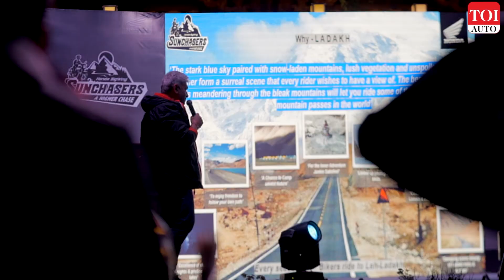Honda H'ness CB350 torture tested in Leh, Ladakh: Key things to know | TOI Auto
While we had experienced the Honda H'ness CB350 in the city and on highways, a journey through changing terrains and elevations was not something we had done. The Honda BigWing Sunchasers ride gave us that chance to spend four days with their 350cc cruiser. Not only did we get a chance to see some breathtaking sites, we also were able to test the bike against some challenging conditions. Tarmac, gravel, slush and snowy, we rode through it all!